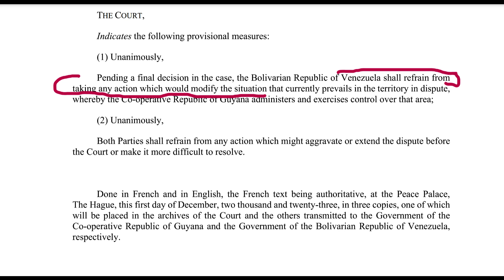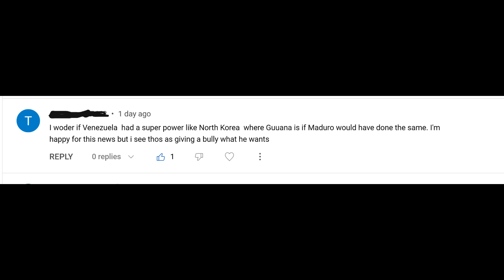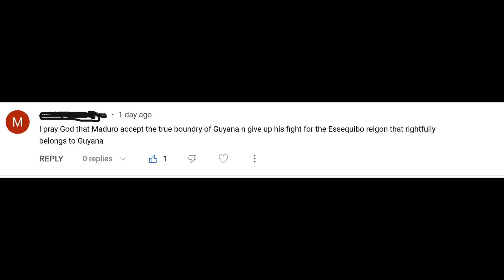If Guyana Owns Essequibo What’s There to Discuss With Nicolas Maduro?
While a meeting between Guyana’s President, Irfaan Ali, and Venezuela’s President, Nicolas Maduro, appears to be a positive sign regarding the border dispute over Essequibo, not everyone is in support. Some believe it is not a good idea for Guyana to entertain talks with Maduro in light of his recent threats to annex Essequibo despite the World Court's warnings. Maduro also declared intentions to grant oil companies permission to invade Guyana’s oil reserves. WATCH for more and share your comments.